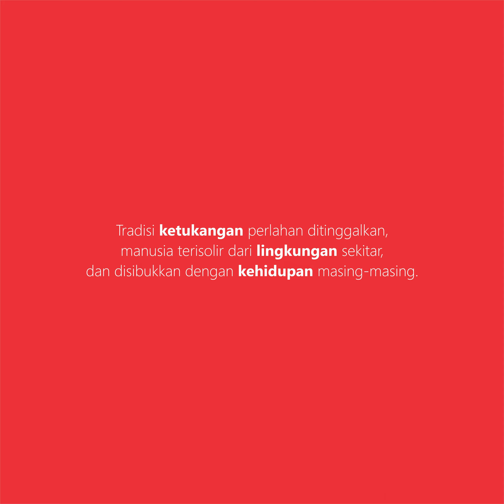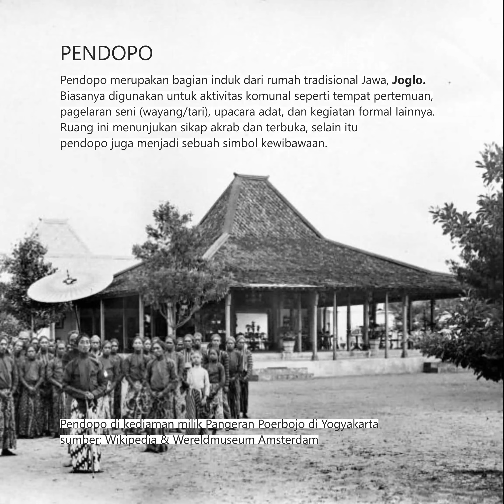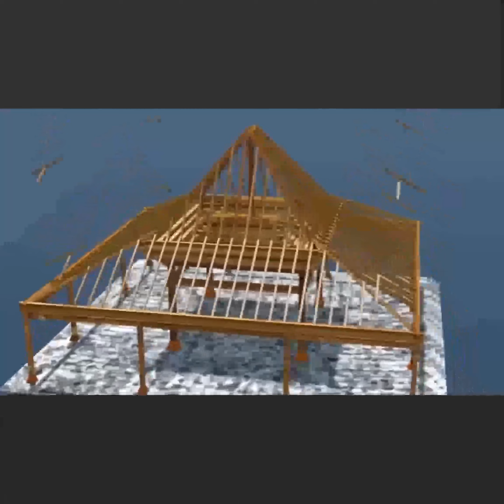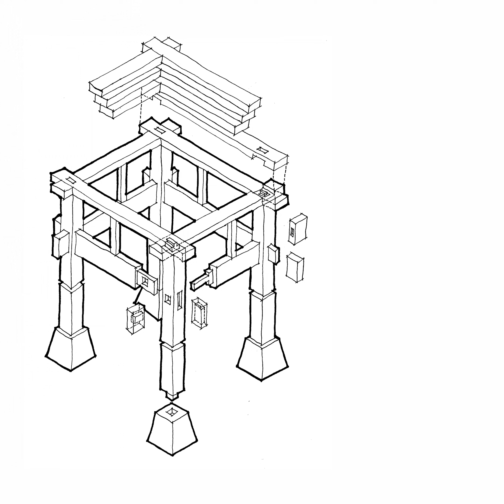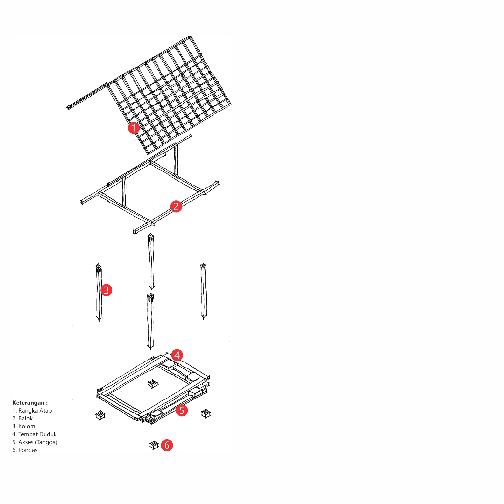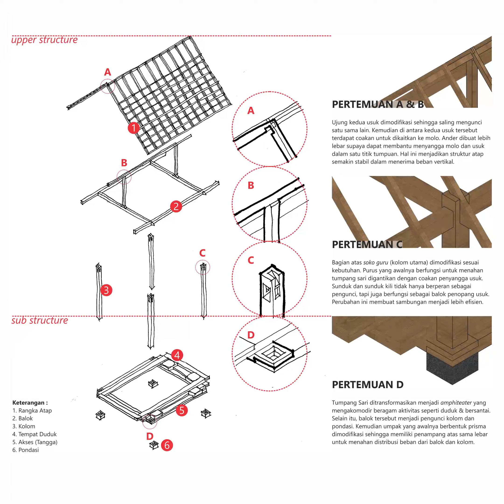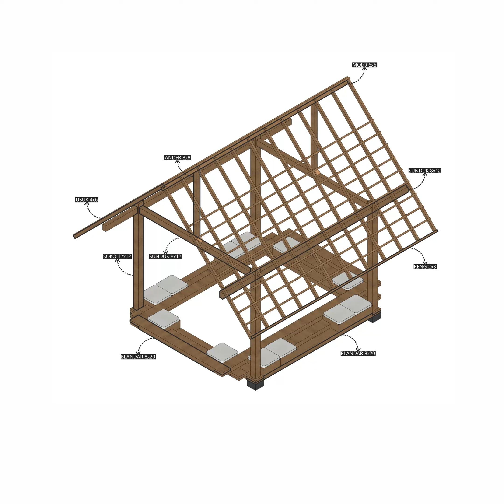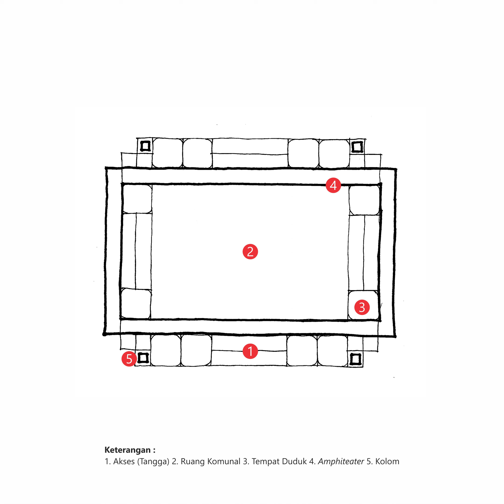Titik Temu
Relasi antara ketukangan, lingkungan, dan kehidupan